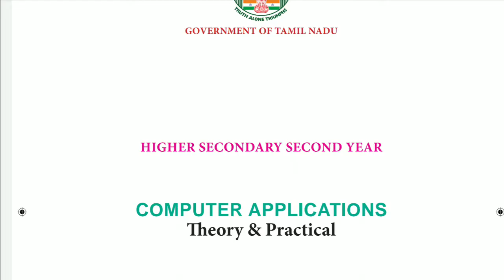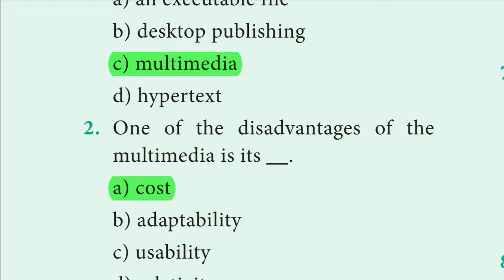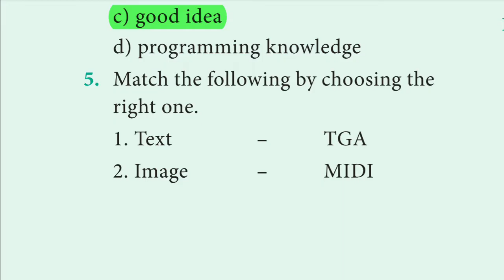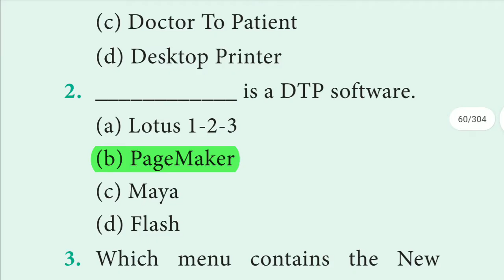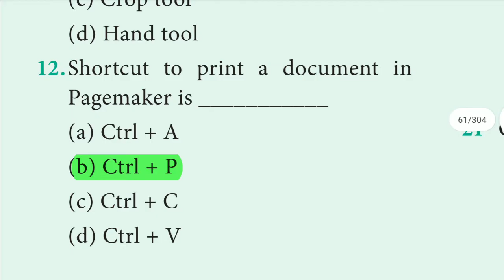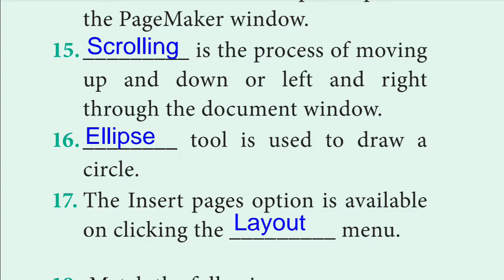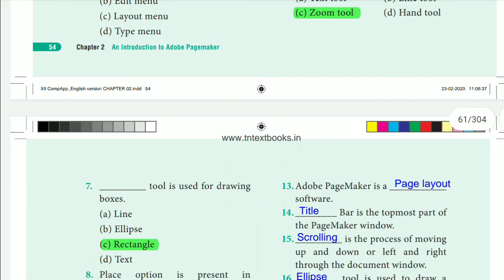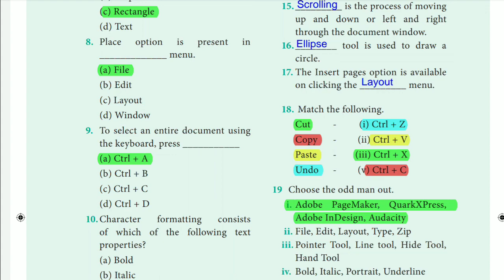12th Computer Applications New Book Unit 1,2 English Medium Book Back Question Answer (1 mark)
12th Computer New Book Unit 1,2  English Medium Book Back Question Answer